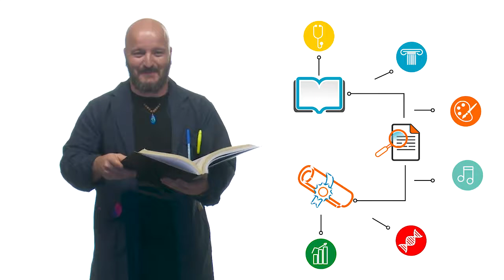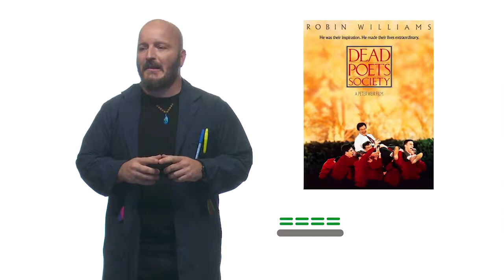Búmeran - Capítulo 4: ¿Qué cosas me brinda la universidad además de estudiar?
En la universidad puedo estudiar la carrera que elegí, pero también abre la puerta hacia muchas nuevas experiencias.